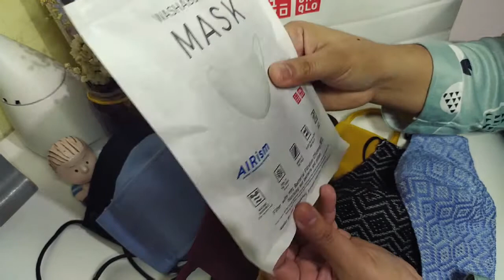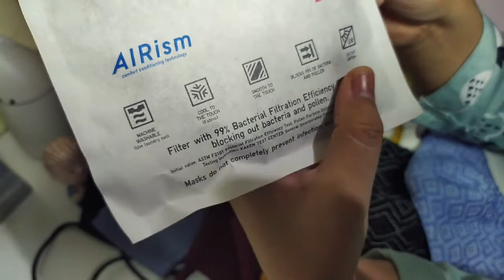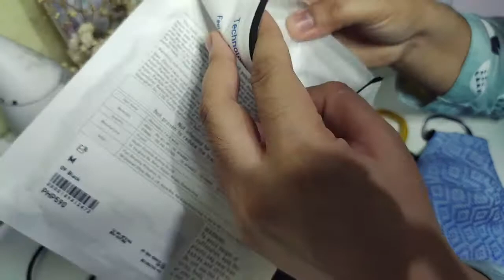New Airism Uniqlo Face Mask | Face Mask Haul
Face Mask Haul | New Airism Uniqlo Face Mask

Shop Arc Clothing,
Abel Fiesta,
Abel Iloco Products,
Uniqlo Airism Face Mask,
Face Mask,
Product Review,
Haul,